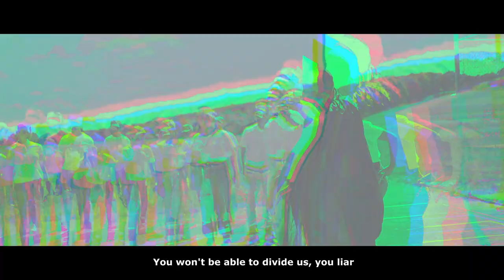Bootcamp Romania 2023